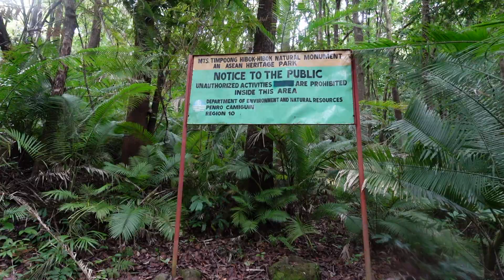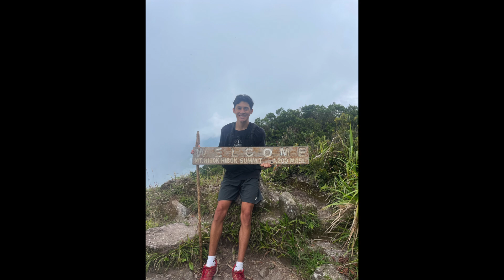hiking mt hibok hibok